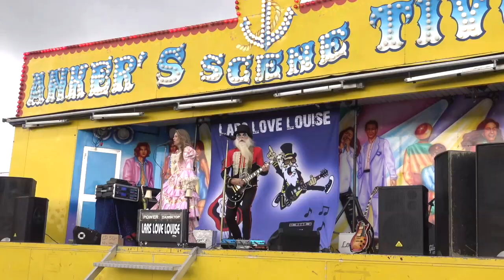Welcome to my World - Lars Love Louise #1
Den populære power dansktop duo Lars Love Louise er på besøg i Welcome to my World studiet, hvor de fortæller om deres spændende liv og spiller lidt musik. Vært er Stig Ulrichsen.